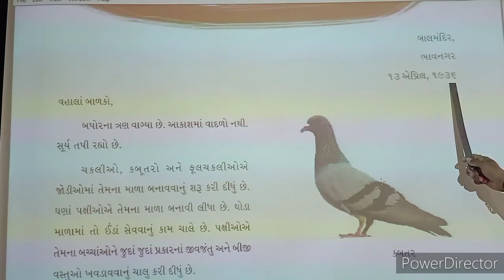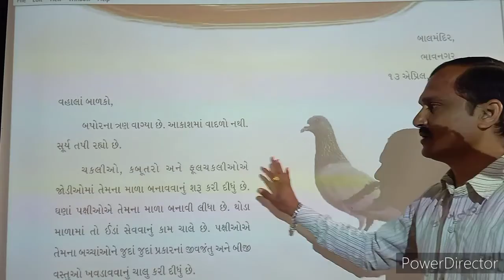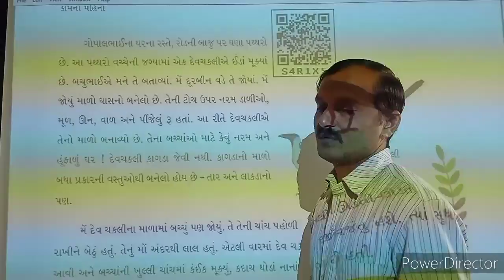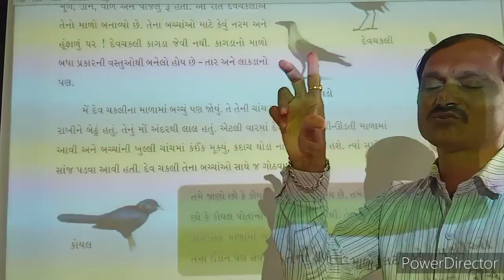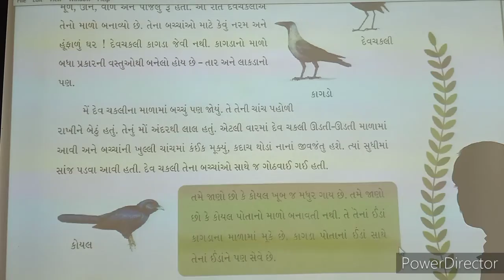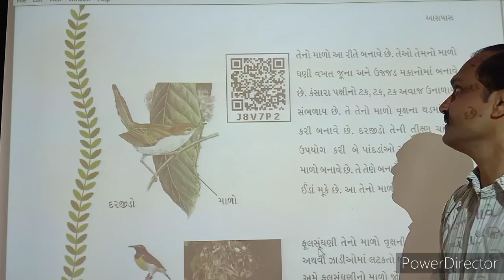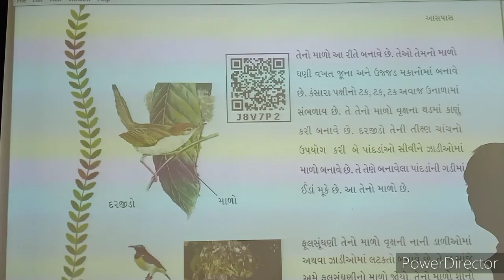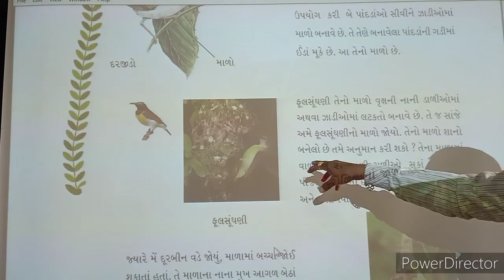Std - 4 Asapas unit - 16 Kam no Mahino Part - 1 Jignesh sir Adarsh primary school Lakhtar